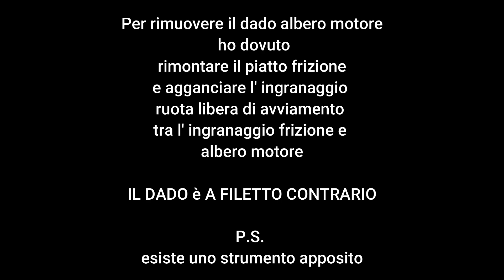Smontaggio Motore Kawasaki Kxf 250 2016 Parte 1